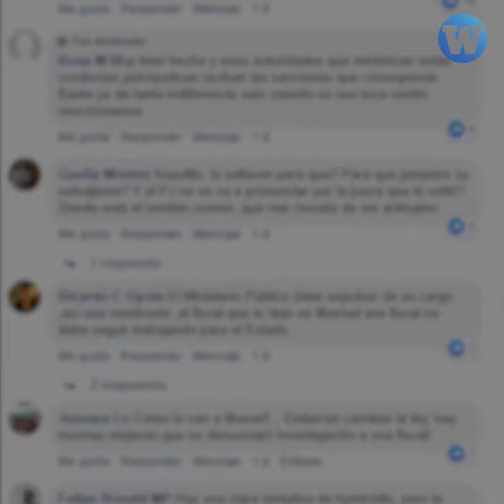Agresor intentó quemar viva a una mujer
Si una víctima de violencia contra la mujer no está dispuesta a denunciar una agresión, ¿que más se puede hacer? Hay muchas opciones.